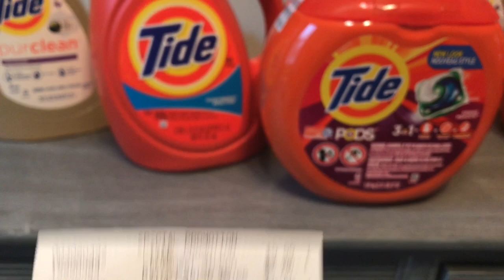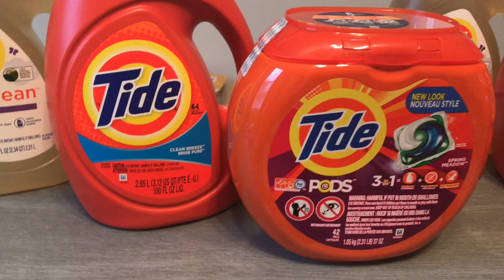TARGET 🔥HOT🔥 Deal $2.99 each!!! 9/24/17 - RUN TO 🎯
$9.99 each x 3 = $29.97
-$3 off Tide Pods
-$3 off Tide Liquid
-$5 off Tide Pure Clean
(Roll any gift cards you have to lower OOP)
Get $10 Gift Card Back Final Cost: $2.99 each

Canon 60D
Canon T3
Canon Powershot Elph 180
iPhone 7plus